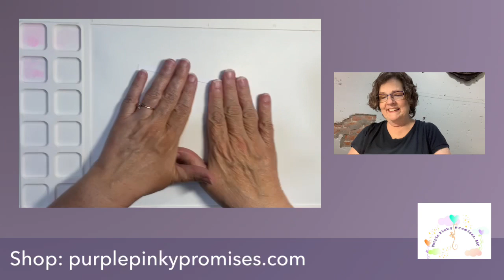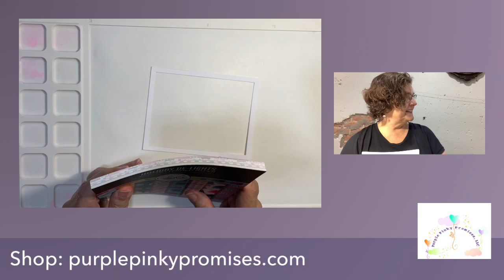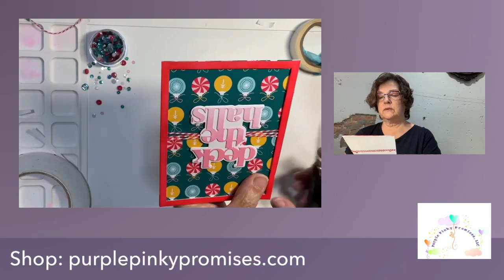Quick and easy Christmas Cards!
Catherine Pooler Designs Products:
Holiday De-Lights 6x6 Patterned Paper: